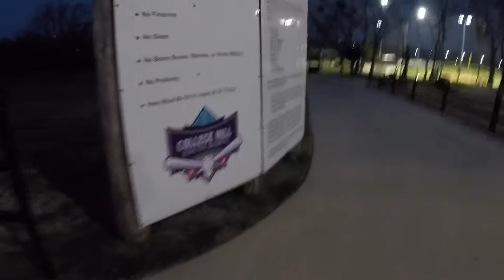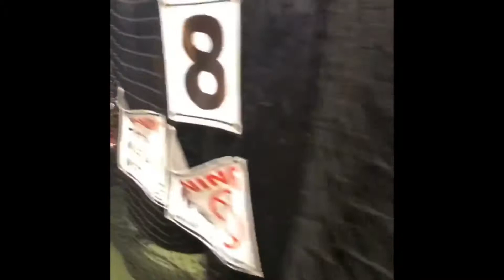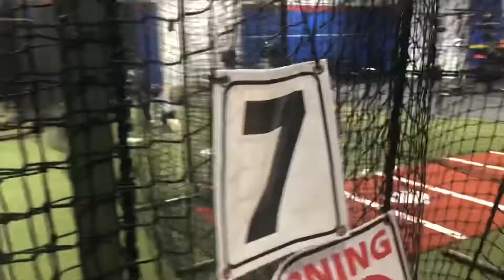The Most Beautiful Baseball Field In TX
Soldier baseball 10u boys putting in some practice at the College Hill baseball facility in Gunter TX